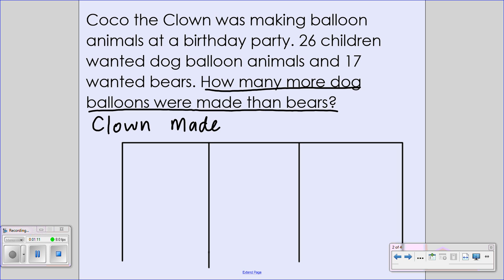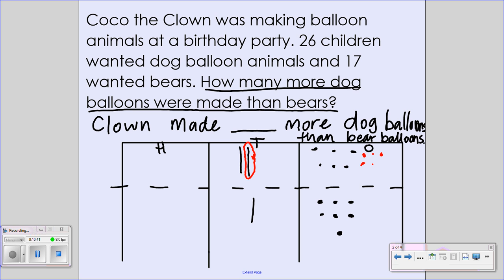Intro to Subtraction